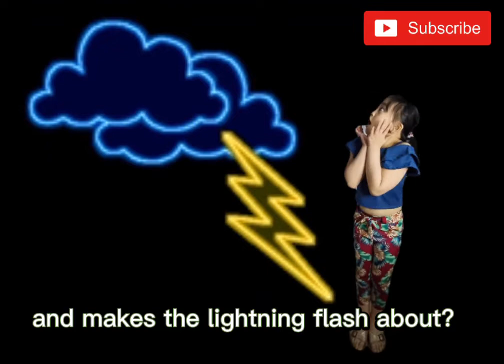I WONDER WHY (Short Poem)